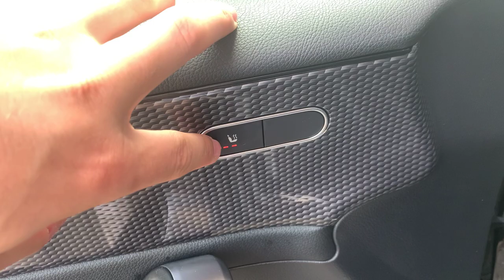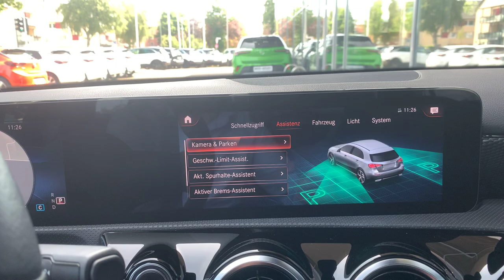Mercedes A Klasse Nachtschwarz | Autohaus Sand Jensen Flensburg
Der Mercedes A Klasse in Nachtschwarz bei Autohaus Sand Jensen in Flensburg. Es erwarten dich stets rund 200 topaktuelle Fahrzeuge vieler Marken zu traumhaft guten Preisen. Überzeuge dich selbst!

Kostenlos:
- Live-Video-Besichtigung & Beratung

D-24941 Flensburg

Datenschutzbeauftragte ist
Celina Richert